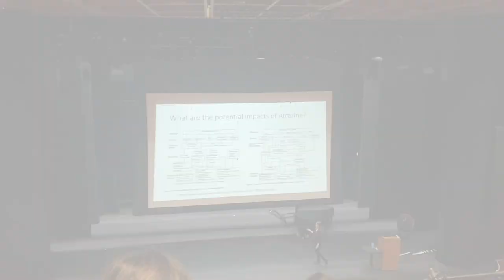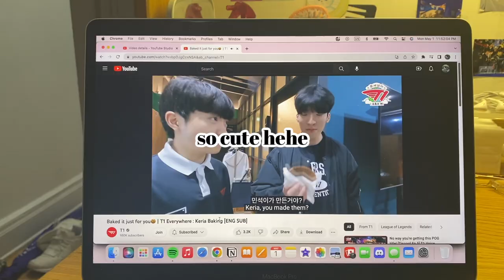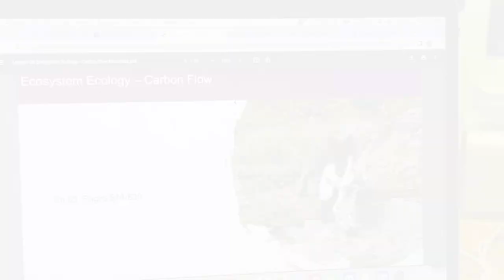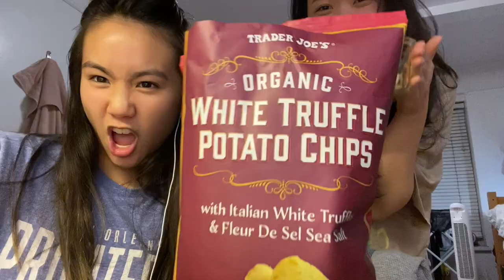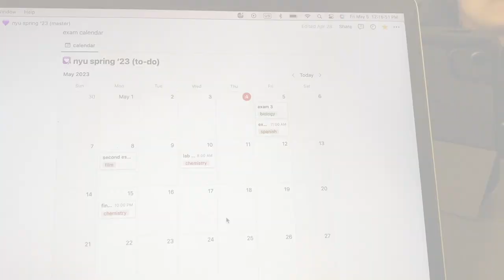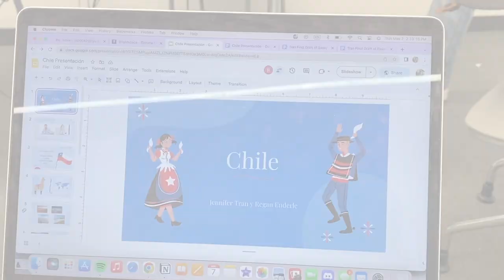nyc diaries: vlog #34 | my last full week of classes at nyu !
Hello! I had my last full week of classes, so my spring semester is coming to an end. These days I’m trying to stay motivated and end the semester strong, but I have been quite lazy ahhaha. Next week’s video will be the last of my vlog series for my first year of college, and it’s going to be a special one. I hope you have a nice week, and I’ll see you soon. :)

♪ solukewarm! - kinda crazy (feat. galassie)
♪ Mason Murphy, Becca Violet, Parker Rudd - Won't Give up on You